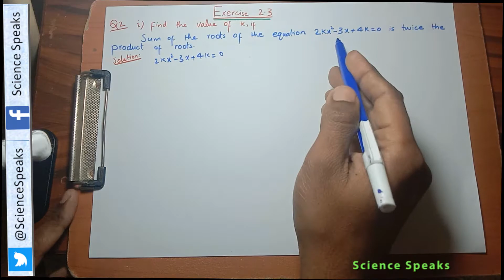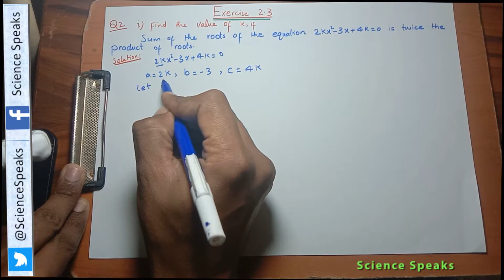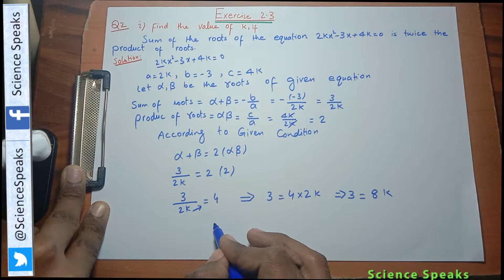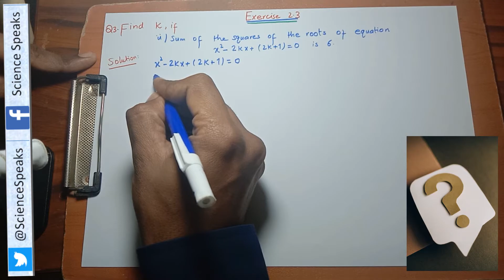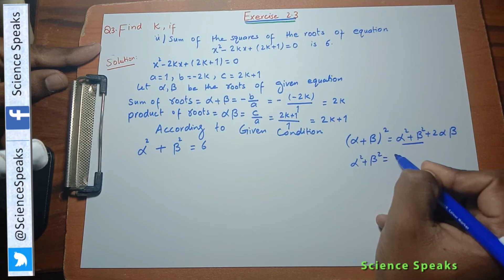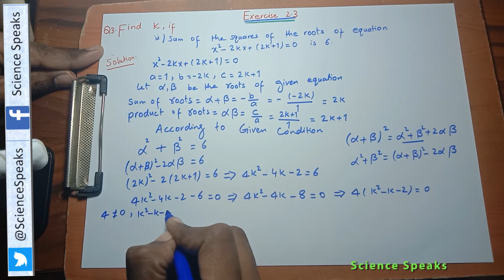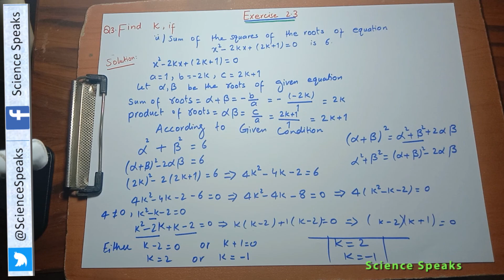13.Ex 2.3 Q2-3 Class10 Quadratic Equation Math in Urdu/Hindi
online class 10 math|class 10 maths chapter 2 online class!10th Class Math for all boards

In In this lecture, Matric part 2 Mathematics exercise 2.3 Chapter 2 theory of Quadratic Equations have been solved.The topic being discussed is Exercise 2.3 Question no 2-3.Exercise 2.3 is about solving sum and product of roots of quadratic equations. Here each  question of exercise 2.3 has been solved.

Punjab text book board/Sindh text book board/KPK/Balochistan/Federal text book board 10th Class book 2 lecture is conducted in Urdu/Hindi/English. This lecture for 10th class Mathematics Chapter 2 is created for all students who want to prepare this topic.Effort has been made to describe things in great detail. However, any suggestions/comments are highly commendable.
The creator of this channel is an energetic, motivated and visionary teacher/engineer who is always trying to learn and share things.

Effort has been made to describe things in great detail. However, any suggestions/comments are highly commendable.